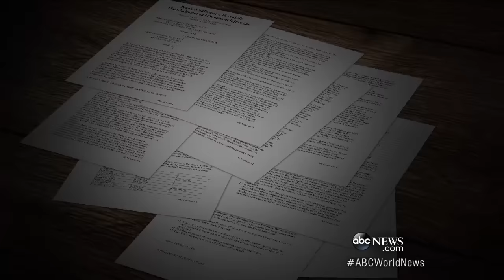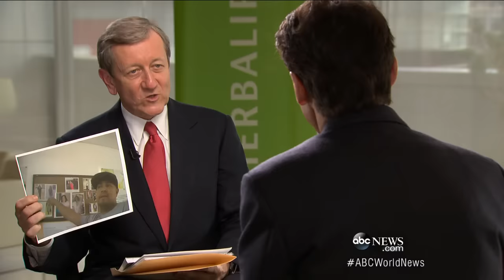ABC News Investigates Controversial Diet Shake Company Herbalife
Hidden camera catches startling health claims made by some distributors.